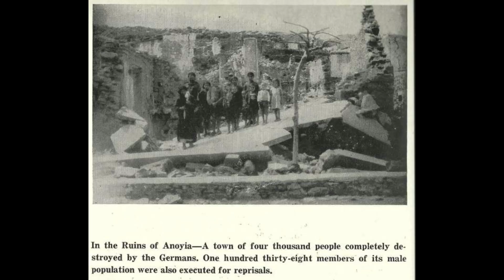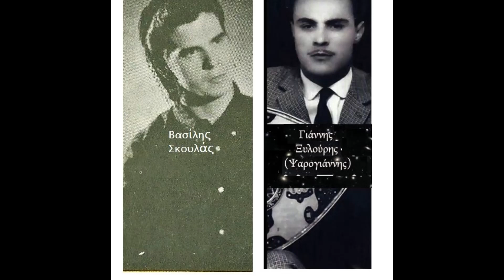ΒΑΣΙΛΗΣ ΣΚΟΥΛΑΣ - ΟΤΑΝ ΠΕΘΑΝΩ ΕΓΩ ΓΙΑ ΣΕ / μαντινάδες επικές, κοντυλιές μεγαλείου.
Δεν επαναλαμβάνεται. Ειναι ένας συνδυασμός  πολλών παραγόντων επιτυχίας που θαρρώ πως δέν μπορεί να ξανασυμβεί. Αν και στην κασέτα της ΠΑΝΙΒΑΡ δεν αναφερόταν ο λαγουτιέρης κατά πληροφορίες είναι ο Γιάννης Ξυλούρης (Ψαρογιάννης). Δεν έχω τα πνευματικά δικαιώματα. Δεν έχω κανένα οικονομικό κέρδος, δεν ε΄χω κανένα υλικό όφελος από το βίντεο που ανεβαίνει με σεβασμό, τιμή κι αγάπη προς τους  Βασίλη Σκουλά και Γιάννη Ξυλούρη. Το μικρό αυτό κανάλι ενδιαφέρεται για θέματα ιστορικά, θρησκευτικά, επιστημονικά, τεχνικά, παραδοσιακής μουσικής με ειδίκευση στην Κρητική μουσική κι ενδιαφέρον και στην δημοτική και λαϊκή μουσική όλου του Ελληνισμού, και του κόσμου, και στον άλλο κλάδο της παραδοσιακής μας μουσικής, τη "βυζαντινή" μουσική.  Αν υπάρχει οποιαδήποτε αντίρρηση παρακαλώ να αναφερθεί σε σχόλιο ώστε να διορθώσω τυχόντα σφάλματα ή και εφόσον η αντίρρηση τεκμηριώνεται να καταβάσω το βίντεο. Χριστός Ανέστη.